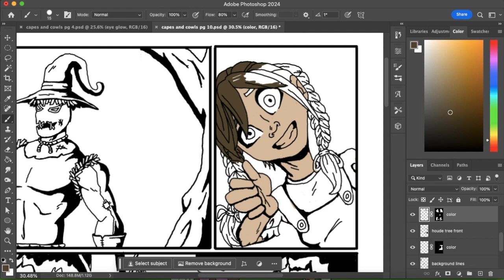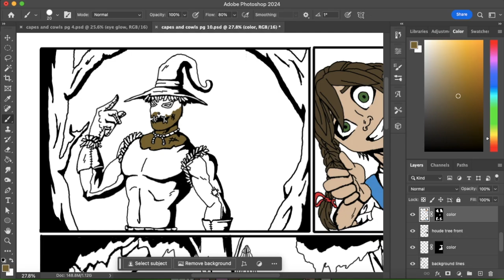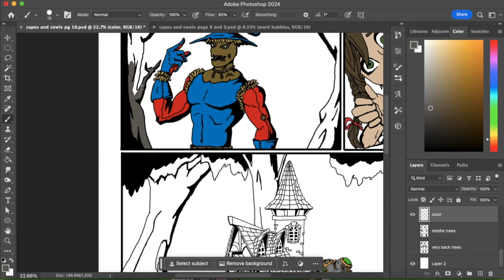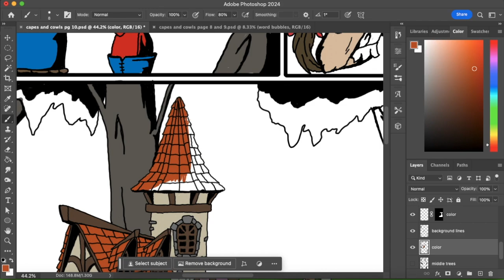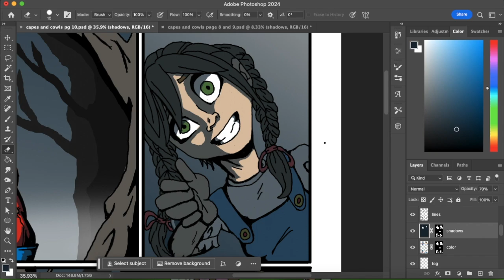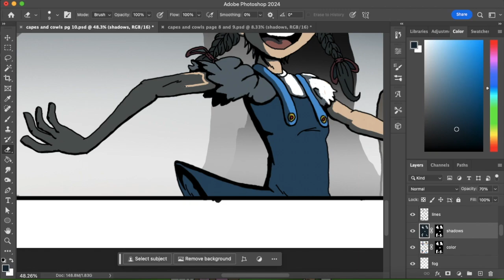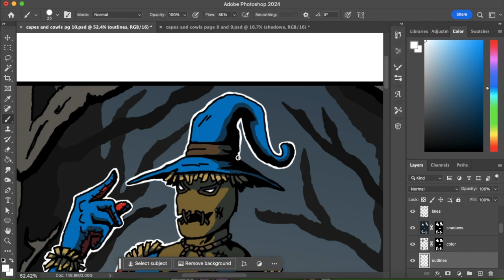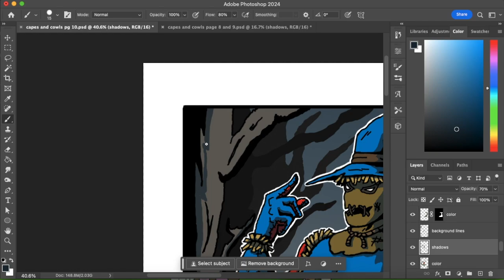Coloring A Page From Capes And Cowls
In this video it is a time lapse of me working on the Capes and Cowls comic.

If you want you can share your work with me on Twitter/X

Amazon E-Book

Amazon Physical Copy